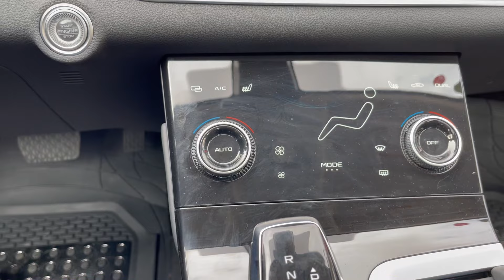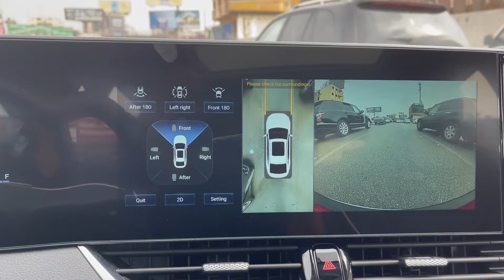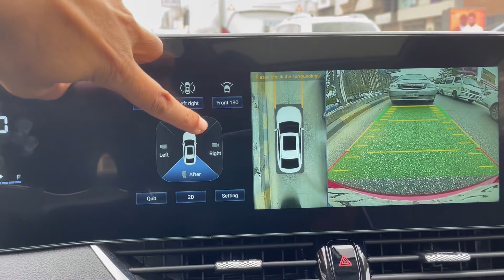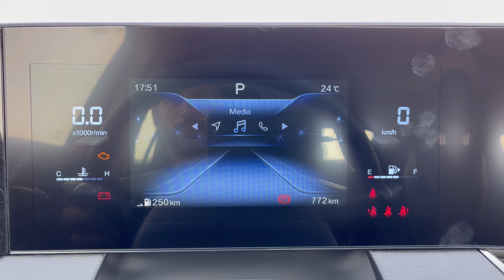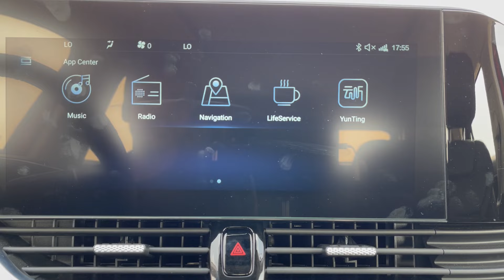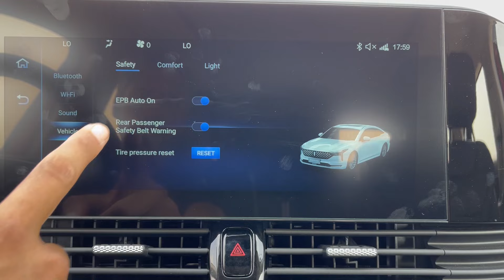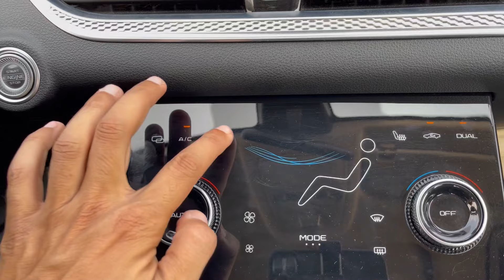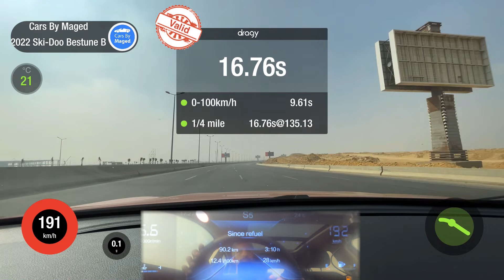عرض كامل شامل | مع تسارع | Bestune B70 بستيون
ملاحظات
افضل استهلاك ٧/١٠٠كم
ارتفاع العربية من الارض كافي و مش بتحك
الفئة الاولي فيها ٢ ايرباجز
بالرغم ان فاو بيقول انه طور قاعدة البناء الا  انها مازالت مبنية علي مازدا 6

عيد الام قرب - تخفيضات نون  كود
mcar
maged10
maged50
noon20
noon21
noon22
الرابط

انستجرام : @cars_by_maged
فيسبوك: @CarsByMaged